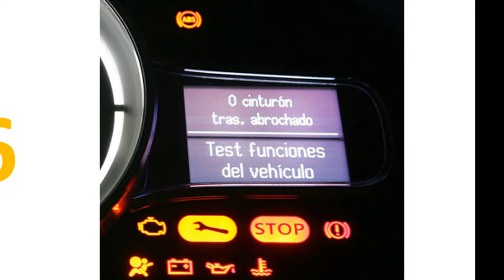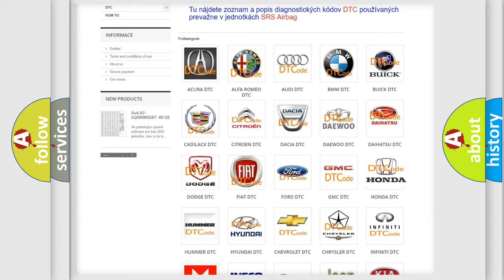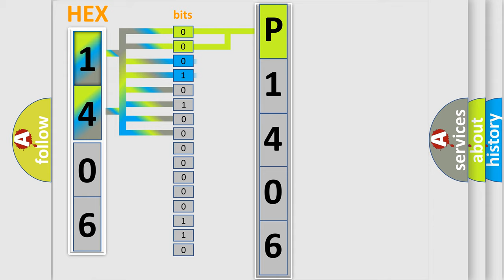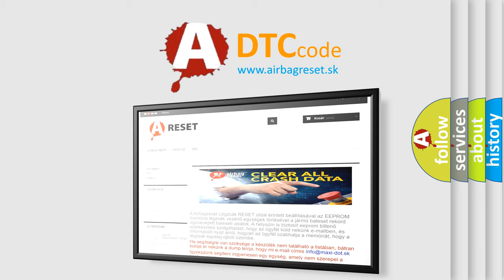DTC Honda P1406 Short Explanation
Contents:
0:21 Basic DTC analysis according to OBD2 protocol standard.
1:48 Insight into programming
2:58 A diagnostically understandable description of the Diagnostic Trouble Code
3:05 Basic error definition

Make:
Honda
Code:
P1406
Definition:
No Fuel Level Bus Message
Cause: